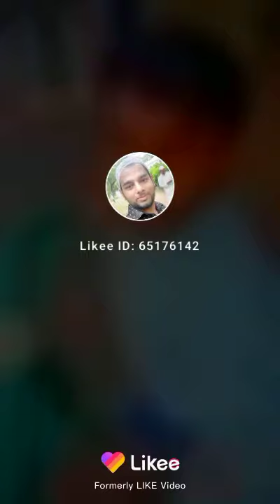Rehan mobile Barsham Road Bheja 2002(9)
I'm on Instagram as @7648md. Install the app to follow my photos and videos.